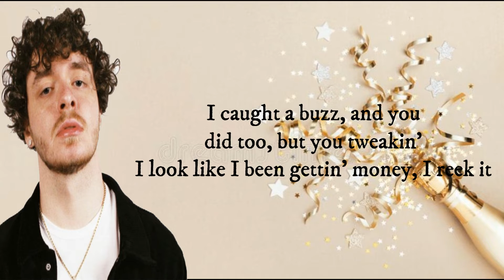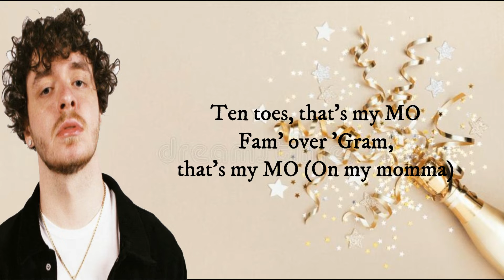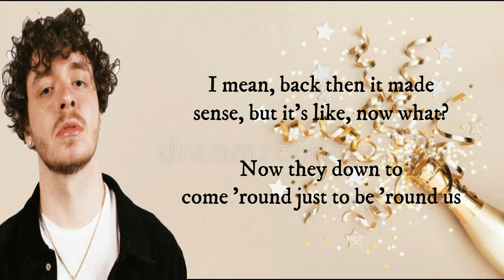Jack Harlow Nail Tech Official Video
Music factory channel
Mm-mm, mm, mm-mm
Tss
My city haulin' and I'm cosigning this wave, comin' up next out it
Ridin' 'round and this shotgun in her Tesla
Hangin' both of my legs out of it, like "What's up?" (What's up?)
I don't take Ls, I give 'em out and I chuck 'em up
Fam' over 'Gram, that's my MO (On my momma)
TSA just opened my book-bag up and my chain hittin' like
The king's back in his hometown, when them wheels hit and I touchdown they
She down low, three point stance, I'm back there doin' Jack dance like
I take a look 'round and my comp and it's just, uh (Ooh)
It's very few of you I like, but it's a whole lot of y'all I don't trust
'Cause